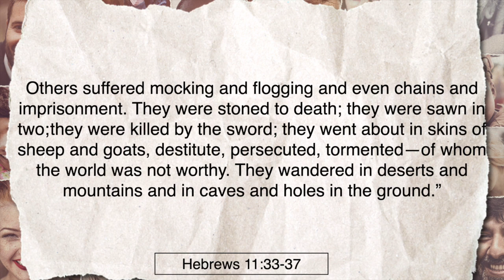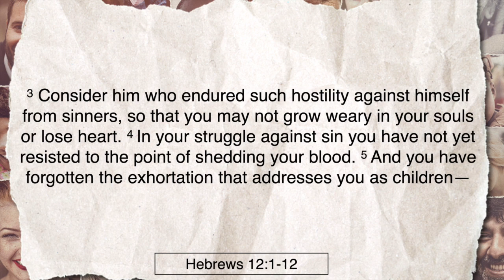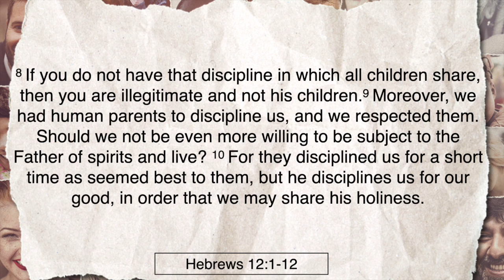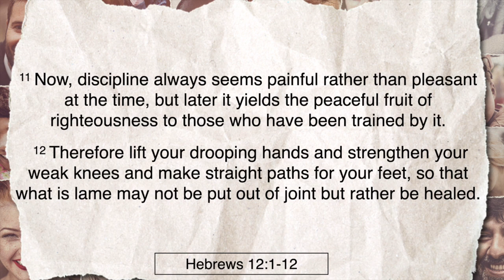The Story of Us—Hebrews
With it being the second week of Advent, we light the candle of peace.
Our online worship this week reminds us that even when the world seems dark, Jesus is our light and can give us a peace that passes understanding. Join us in worship!